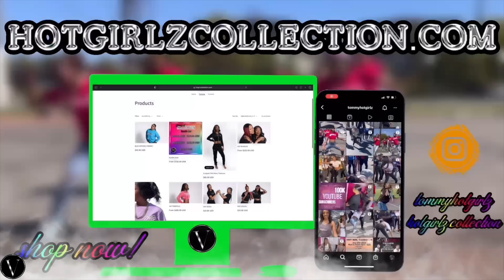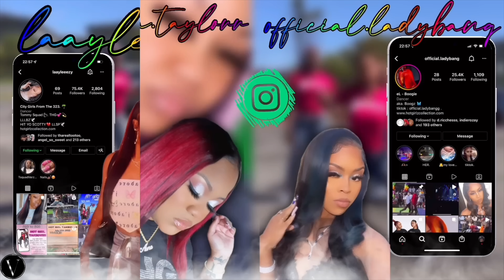😵 NEVER SEEN Before‼️ N'vy & Soraya VS. Bangz & SASSY‼️ I "NightMare On Clown STREET" Link ⬇️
🎃🔪 “NIGHTMARE On CLOWN STREET” OUT NOW‼️ Join GOLDEN CHOICE Membership NOW‼️